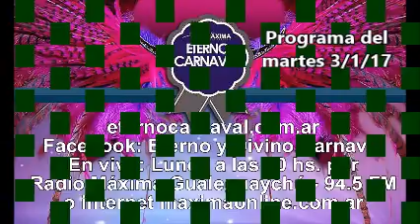ETERNO CARNAVAL - PROGRAMA 2/2017 del Lunes 3-1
En este programa nos visitó Juane Villagra que nos cuenta sobre la imposición del nombre de Mariano Veronesi a la edición 2017. Luego nos comunicamos con Natalia Miño Raffo, coreógrafa de la comparsa Ara Yevi, y cerramos con Joaquin Paez de Prensa del Carnaval del Pais.